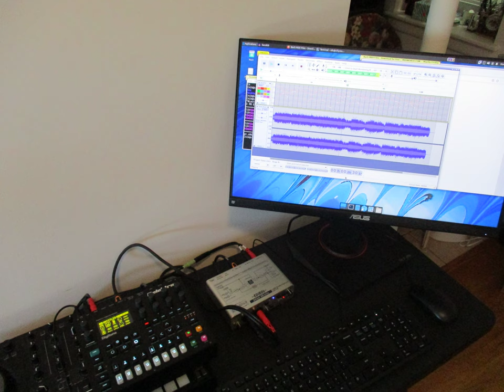Beethoven Sonata No. 1 in F minor, Op. 2 No. 1